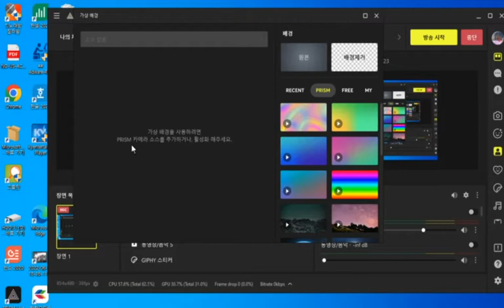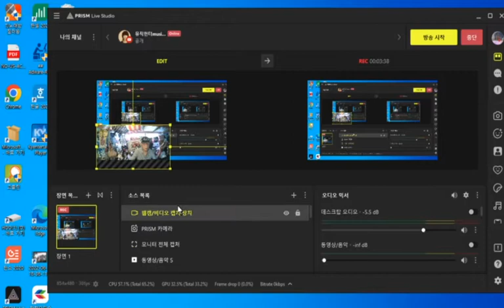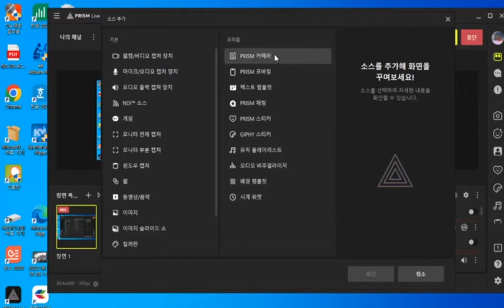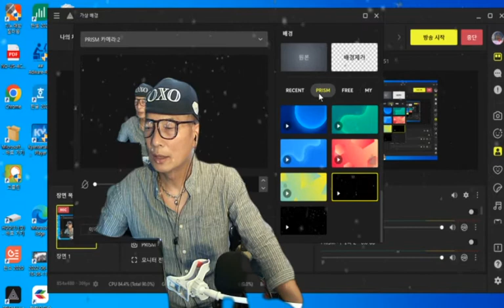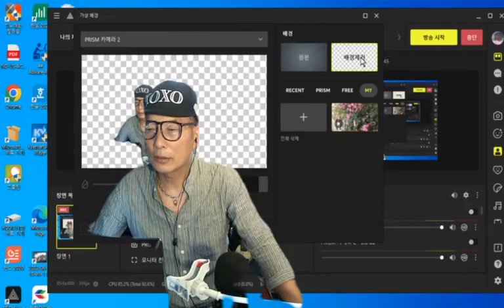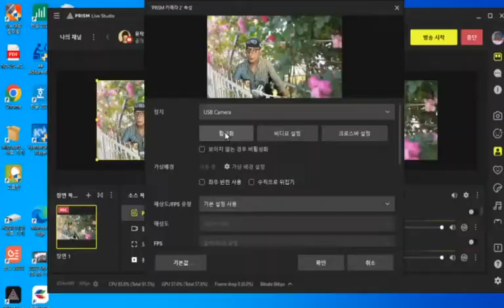프리즘 라이브 배경설정2022 06 04 15 58 05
프리즘 라이브로 방송시 크로마키 기능과  비슷한 배경제거